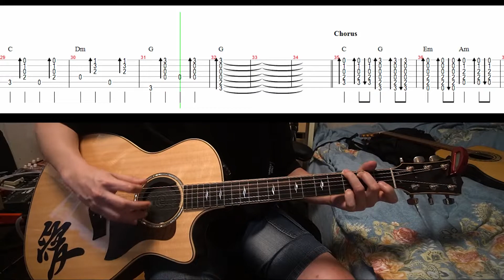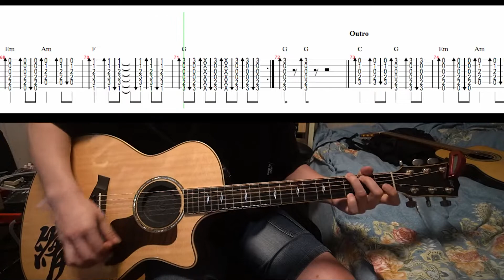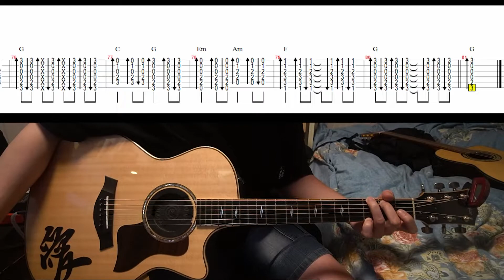✅任賢齊《對面的女孩看過來》(木結他伴奏)(難易度★☆☆☆☆)【影畫附譜系列】(Acoustic Guitar Cover By Fantasy) |With Free Tabs ON SCREEN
Performed by Fantasy Chau 周峻帆

免費樂譜的分享, 都已經上載了我的Facebook專頁!! 感謝😁

Hope you enjoy my music and thank you so much for your continuous support! :)

Gear used
Guitar Brand：Taylor 814-CE
Strings：Elixir NANOWEB 12︱53
Interface: Solid State Logic SSL2+
Preamp: K&K Sound Quantum Blender
Cable: Tommy Emmanuel Cables New Dimension
Tuner: Boss TU-10
Effect: G-LAB BOOSTING COMPRESSOR, L.R. Baggs Equalizer, TC electronic Hall of Fame REVERB